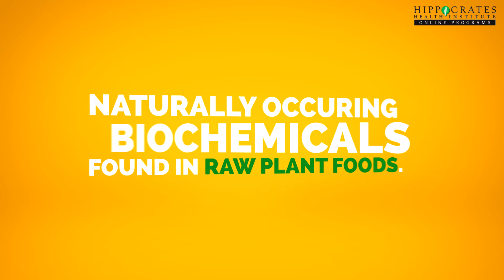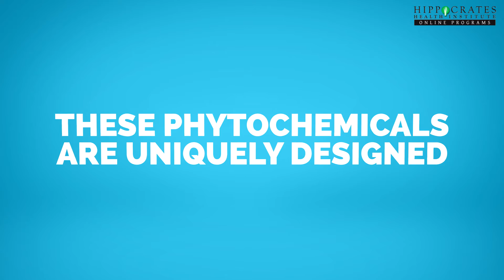H.O.P.E. the Foundation of the Hippocrates Diet